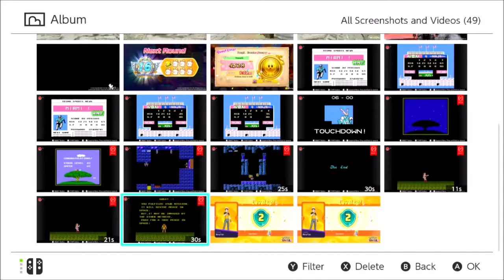Nintendo Switch Online Clips/Highlights (2022.9.6)